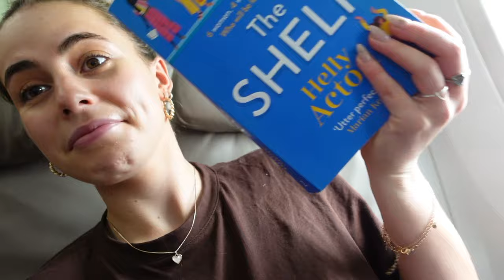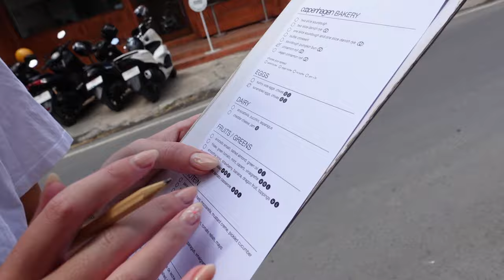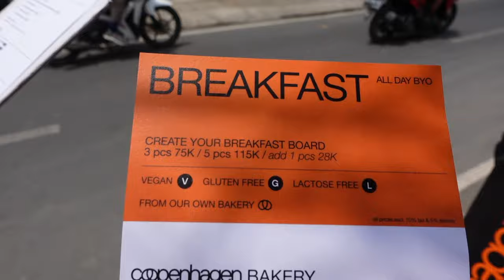BALI VLOG | Canggu diaries, coffee shops, mano beach club and canggu the villa of dreams. ☁️🌴